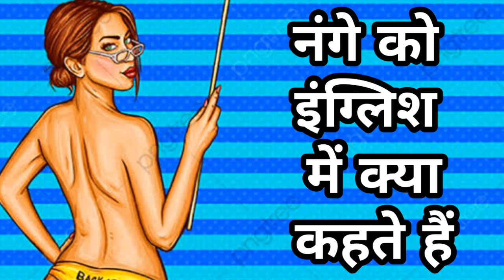Nange ko english me kya kahate hain | नंगे को इंग्लिश में क्या कहते हैं | नंगे ka matlab english me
Muli ko English mein kya kahate hain?

In this video we’ll walk you through:
- मूली को अंग्रेजी में क्या कहते हैं?
- What is Muli called in English?
- Muli in English

Our channel is about learning words meaning from Hindi to English and English to Hindi in small video less then 1 min with simple explanation  . We cover lots of cool stuff such as Full forms , Hindi to English meanings and English to Hindi meanings.

नंगे in english | नंगे को इंग्लिश में क्या कहते हैं | नंगे ka matlab english me